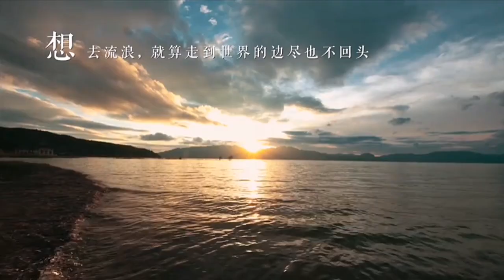王一博 Wang Yibo x 喜馬拉雅代言宣傳視頻 20200620